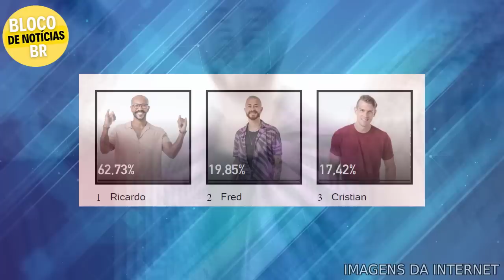BBB 23: VAZOU ELIMINADO? enquete UOL já define quem sai do BBB entre Cristian X Fred X Ricardo?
PRESTE ATENÇÃO: nosso intuito não tem como objetivo ofender ninguém, Todas as imagens, usadas estão dentro do 'Fair Use do Youtube', porém, se a imagem pertencer a você, entre em contato conosco, que seu conteúdo será removido imediatamente.